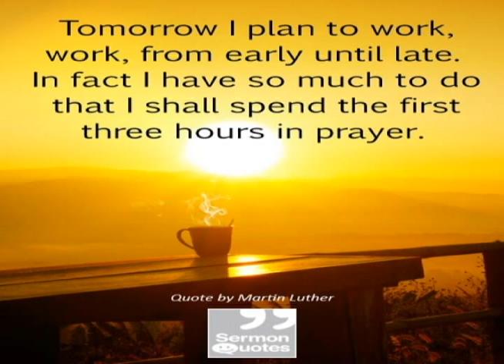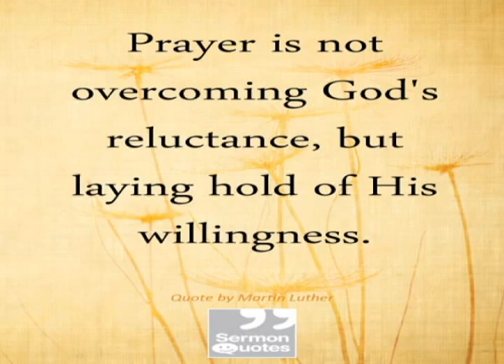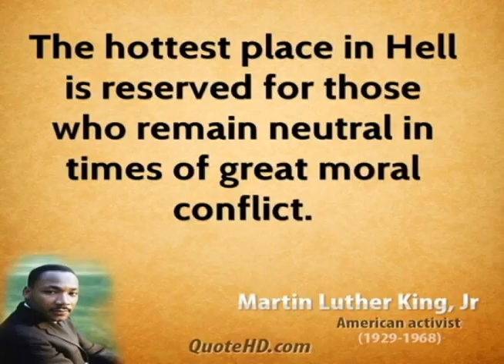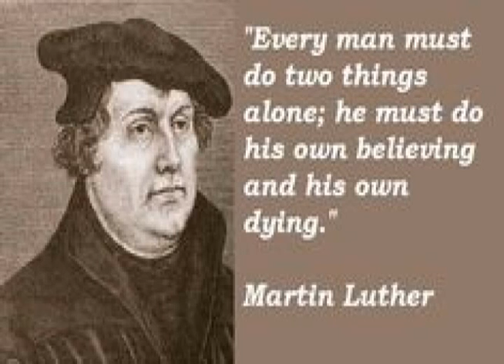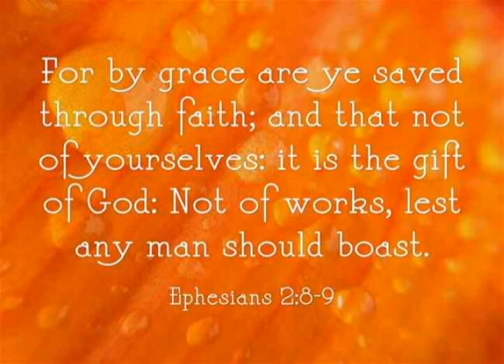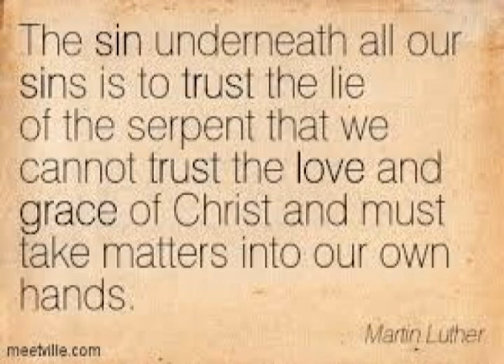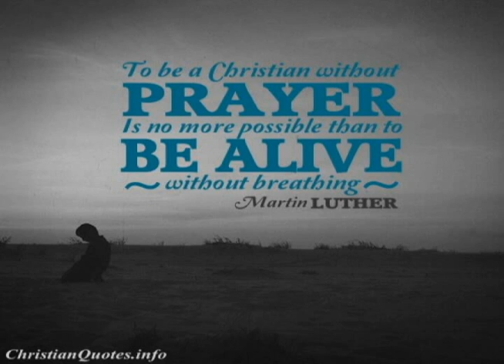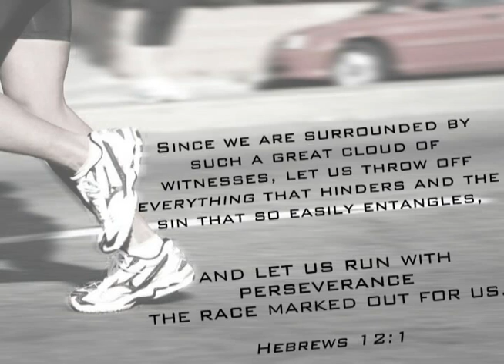Missionaries and Men of God - Martin Luther Biography Protestant Part 2 (tamil)